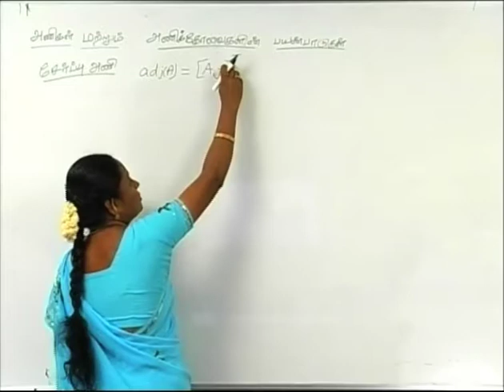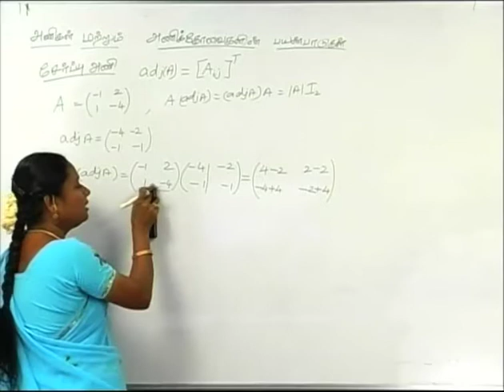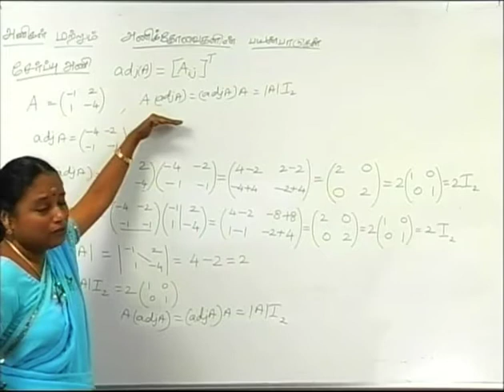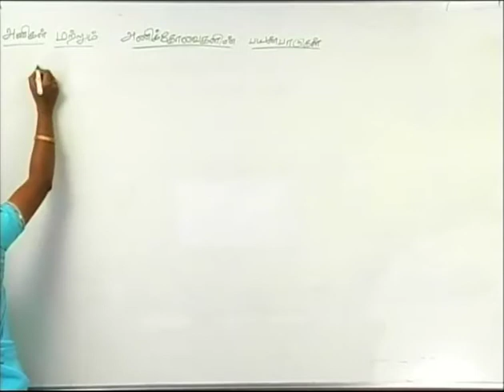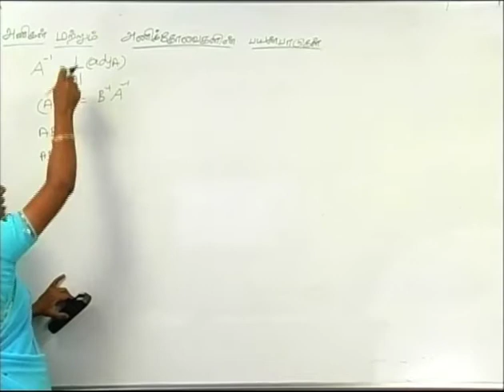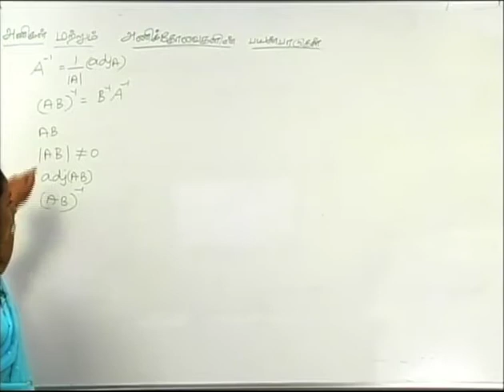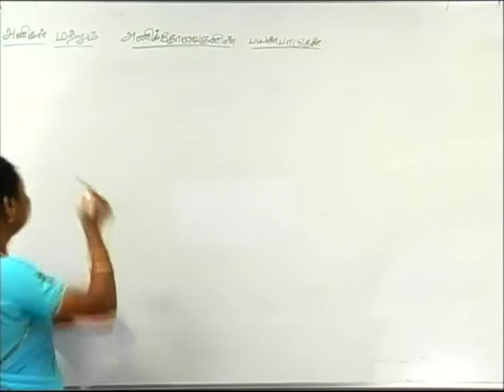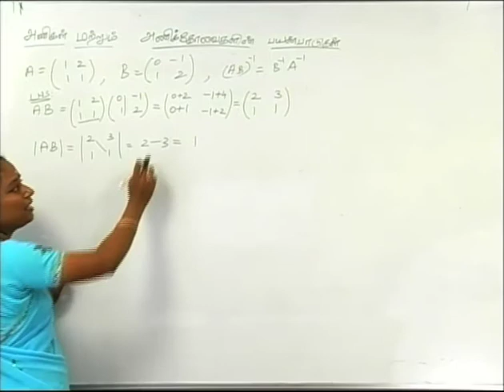+2 Maths Application of Matrices and Determinants Part 1